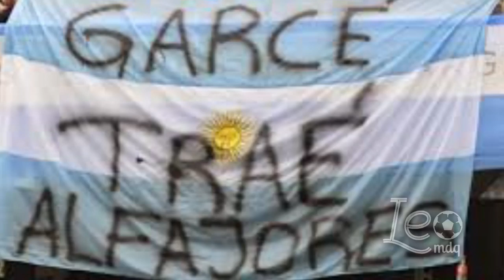Jugadores de fútbol que tienen apodo de jugadores de fútbol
Repaso de los futbolistas que llevan el sobrenombre de otro futbolista.